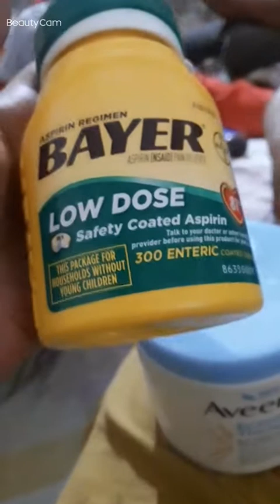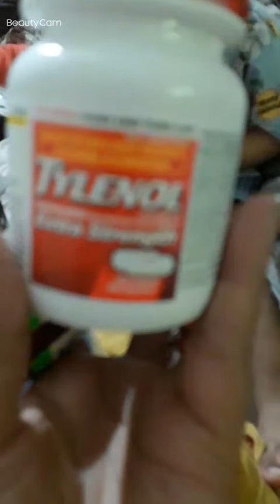America sy aya gift |sab america ki chezain|Thank you❤|waaize abraham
America sy aya gift|Thank you|waaize abraham